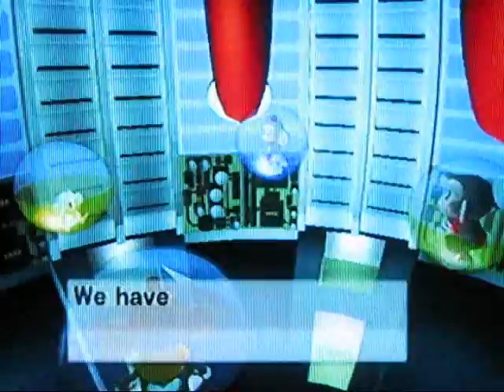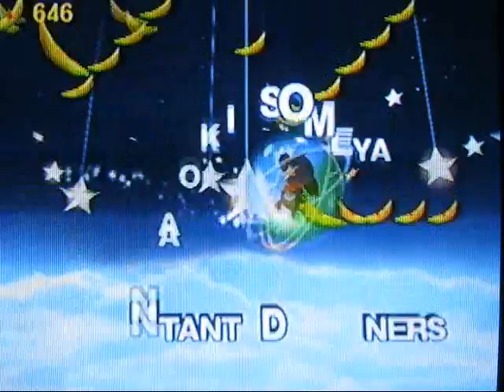Super Monkey Ball 2 Walkthrough Part 13: Finale For Now!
Part 13: Finale For Now!

Dr. Bad Boon's Base Part 3 - Credits

Yeah, as I described, I'll have to give the camera back. I can't explain in detail right now. But, I likely will later. The bottom line is the camera was never mine, but it was for the family to use for whatever... I just used it for game walkthroughs.

I'm perfectly fine with that... and I'll likely explain why later. But, for now, I'm not sure if I can. So, I won't. It's also the reason why I did WT parts 2 days in a row to finish the story mode off.

What does this mean for my walkthroughs? Well, obviously no camera vids until I get a new one. BUT, in the mean time, I could try a screen recorder one if it's a turn-based game or something so the lag won't be a factor.

So,  that may mean it could be a while before I do this game's challenge mode because this game hasn't been emulated yet. Otherwise the story mode finished.